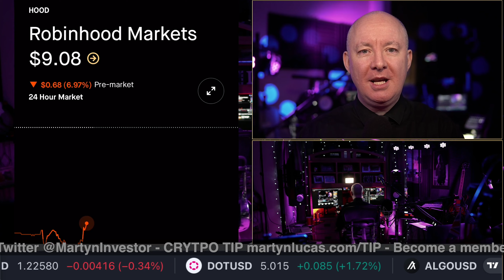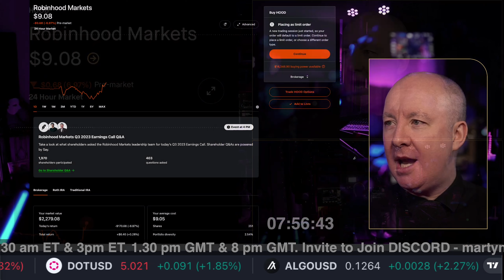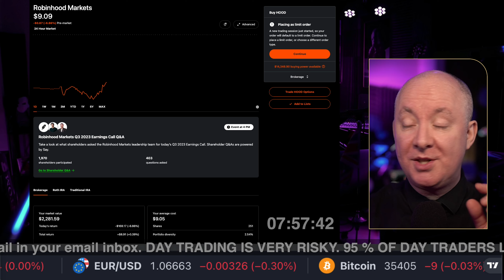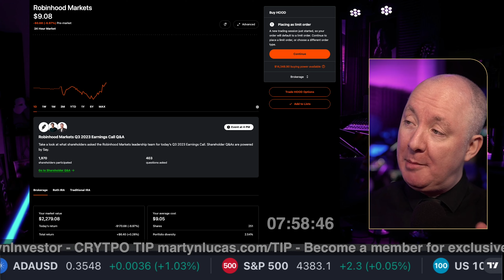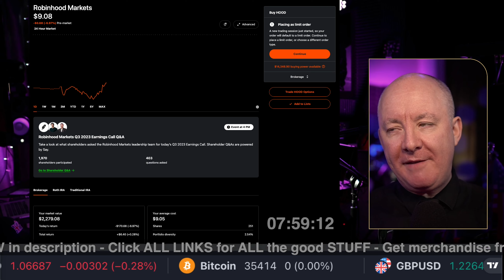HOOD Stock Robinhood Earnings - ALL IN!! - Martyn Lucas Investor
HOOD Stock Robinhood Earnings

Robinhood Markets, Inc is a financial services platform that pioneered commission-free stock trading with no account minimums and fractional share trading. The firm is focused on providing retail brokerage and offers trading in U.S. listed stocks and Exchange Traded Funds, related options, and cryptocurrency trading, as well as cash management, which includes debit cards services. The company was founded by Vladimir Tenev and Baiju Prafulkumar Bhatt in 2013 and is headquartered in Menlo Park, CA. The listed name for HOOD is Robinhood Markets, Inc. Class A Common Stock.

FREE NEWSLETTER

Sensei Crypto
Crypto Challenge.